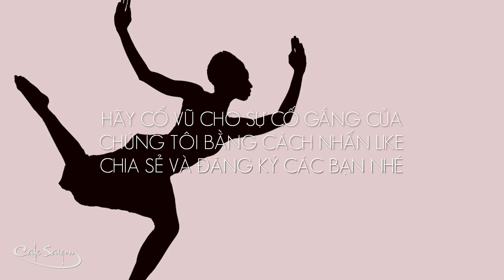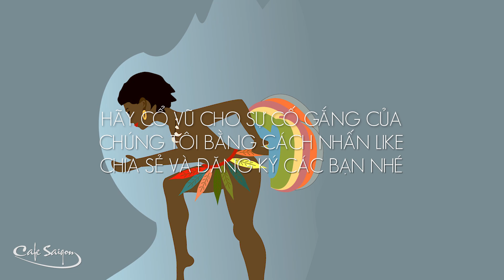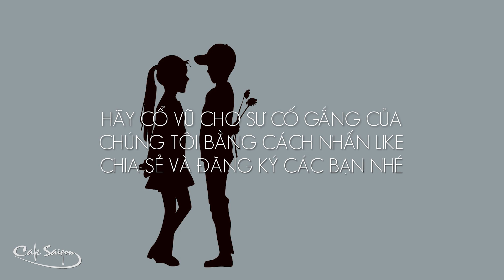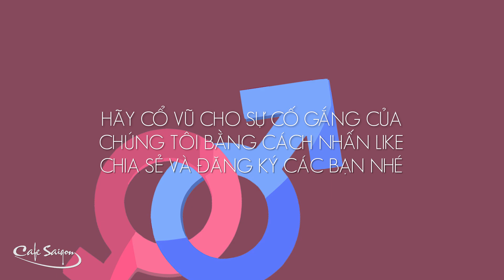Tình đầu không quên - Xóm cầu Bông phần 1 | Truyện ngắn Sáng tác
Tuổi trẻ của tôi gắn liền với chiến tranh và đường phố. Cả cái thời thơ ấu của tôi là lang thang vĩa hè, xóm trọ, sống chung với mấy anh em giang hồ bụi đời và thậm chí có lần ở chung nhà với mấy chị gái bán hoa đẹp hết chỗ chê. Nhưng chuyện đó dài lắm, tôi hứa sẽ còn kể dài dài trong những lần kế tiếp khác. Hôm nay chỉ nói về tình đầu của tôi thôi, đó là khi tôi 16 tuổi.
Đây là một câu chuyện dựa trên các sự kiện có thật, tên nhân vật và địa điểm đã được thay đổi. Mọi trùng hợp nếu có đều là ngoài ý muốn của tác giả. Chúc các bạn nghe truyện vui vẻ. Cảm ơn các bạn.

URL tùy chỉnh của CAFE SAIGON VLOGS:
Trang Web chính thức của BLOG CAFE SAIGON PODCAST:
Bạn có thể theo dõi bài đăng của CAFE SAIGON PODCAST tại:
Email liên lạc:
© Các bài đăng trên Kênh là Video gốc thuộc bản quyền của CAFE SAIGON VLOGS  - Vui lòng không sao chép, re-upload dưới mọi hình thức.